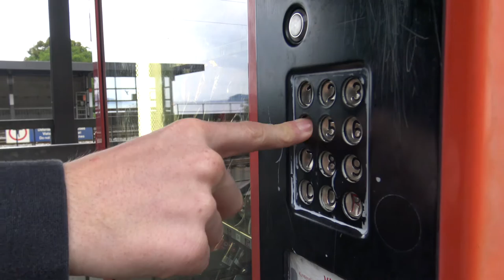Selecta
Am 26. November 2016 findet der nächste Jugendgottesdienst zum Thema "Selecta, bitten und erhalten!?" statt. Wir freuen uns auf dich!
19:30 Uhr
Kornmattgasse 8, 3700 Spiez